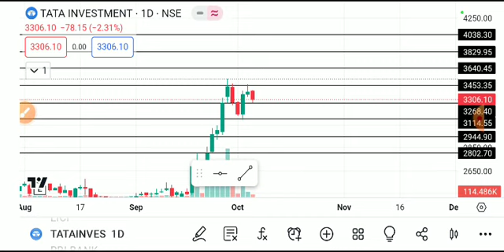tata investment share latest news today, tata investment share analysis, tata investmentshare target